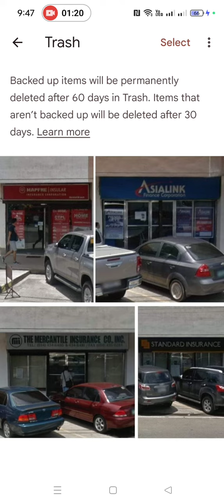MAPFRE ASIALINK Finance Corporation THE MERCANTILE INSURANCE CO INC STANDARD INSURANCE